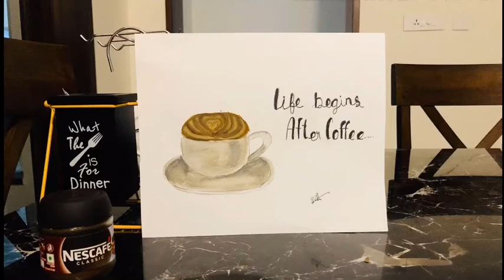How to draw water colour coffee ☕️ painting|Dhanisha arts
Dhanisha arts

Things u needed
🌹 120 gsm paper
🌹 pencil
🌹 brown water colour tube
🌹 warm grey water colour tube
🌹 black pen

Byeeeeee until next video